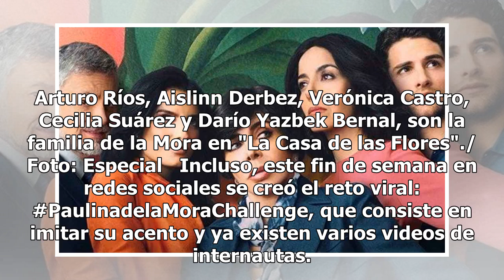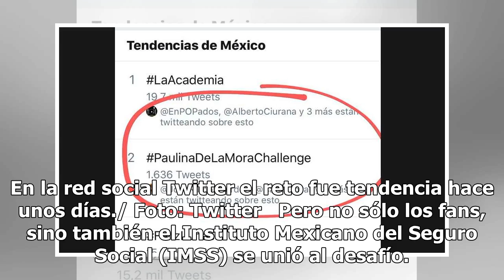Aprovecha IMSS furor de 'La Casa de las Flores'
Desde el estreno de “La Casa de las Flores” en Netflix, el pasado 10 de agosto, el personaje de Paulina de la Mora, interpretado por la actriz mexicana Cecilia Suárez, ha causado euforia en redes sociales por su peculiar manera de hablar. Arturo Ríos, Aislinn Derbez, Verónica Castro, Cecilia Suárez ...